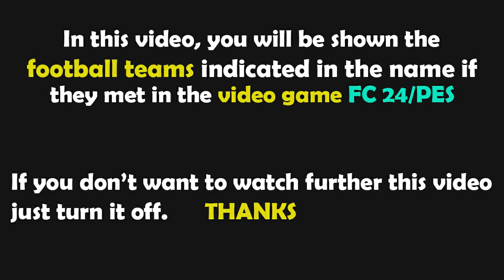FC 24 | Sheffield United vs Burnley | Premier League - 2023/2024